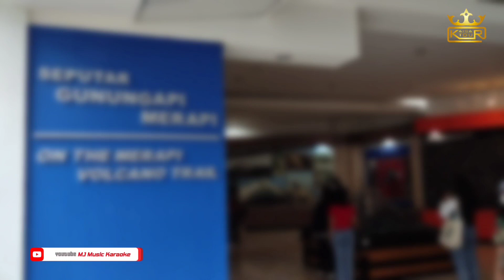One Day Tour_Kelas X SMA LAB Salatiga_Museum Merapi & Museum Dirgantara // Kaisar Tour